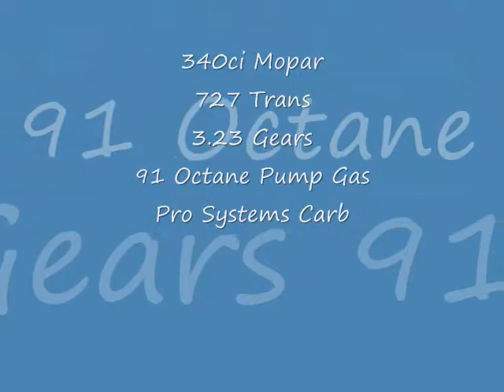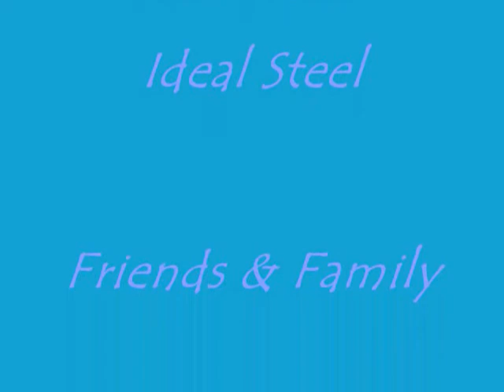Tims Dart 0002